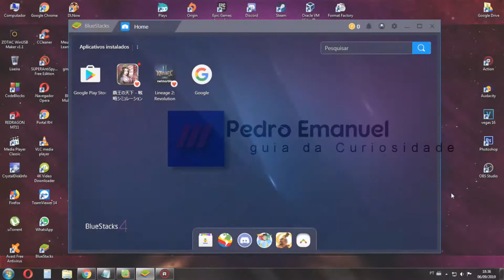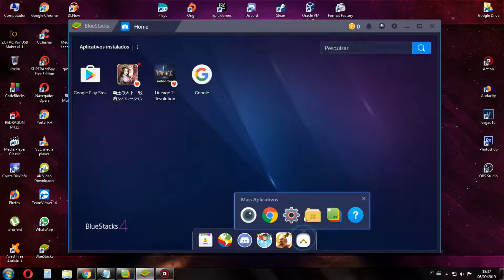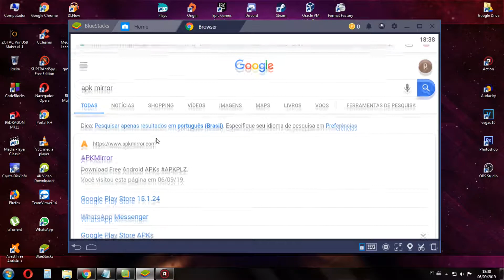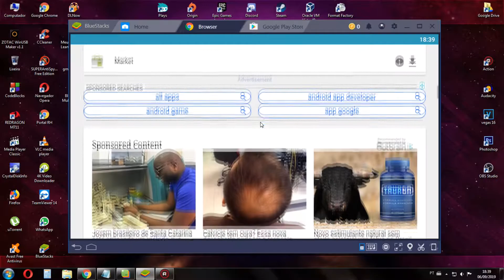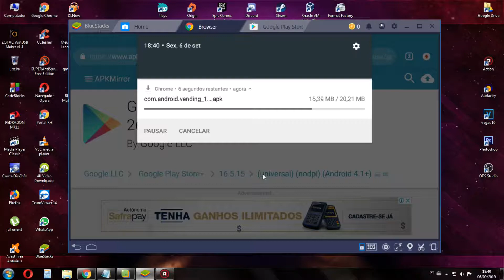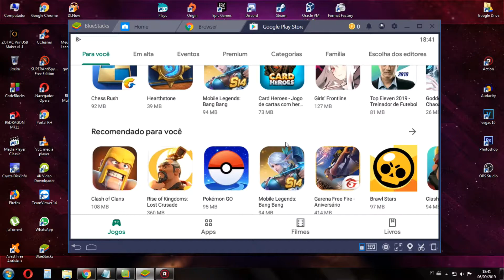Como atualizar o Play Store para ultima versão!!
▬▬▬▬▬▬▬▬▬▬▬ஜ۩۞۩ஜ▬▬▬▬▬▬▬▬▬▬▬▬▬

Skype : ytpzihodefreezet